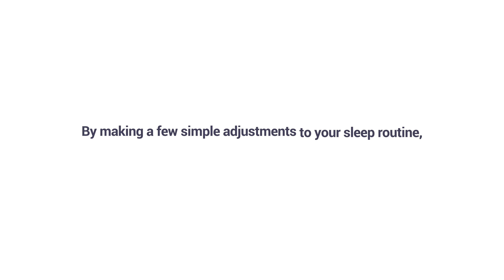Sleep Hygiene: The Secret to a Good Night’s Sleep.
Sleep Hygiene refers to bedtime rituals and habits that affect your quality of sleep.

Adults need at least seven hours of uninterrupted sleep every night.

But more than 35 percent of adults get less than that.

And when you lose sleep, you can’t make it up.

Poor sleep hygiene causes us to
1. Wake up feeling unrested
2. Wake up frequently during the night
3. Feel tired during the day
4. Have trouble falling asleep at night.

And sleep deprivation can have serious long-term effects, such as
1. Memory issues
2. Trouble concentrating
3. Mood changes
4. Accidents
5. Weakened immunity
6. High blood pressure
7. Risk for diabetes
8. Weight gain
9. Low sex drive
10. Risk of heart disease
11. Poor balance

Luckily, good sleep hygiene is easy to achieve.

By making a few simple adjustments to your sleep routine, you could achieve the sleep you require.
1. Keep a consistent sleep schedule
2. Set a bedtime that enables you to get at least 7 hours of sleep
3. Establish a relaxing bedtime routine
4. Keep your bedroom comfortable and cool
5. Turn off electronic devices at least 30 minutes before bedtime
6. Don’t eat a large meal before bedtime — nighttime snacks should be light and healthy
7. Exercise regularly and maintain a healthy diet
8. Avoid caffeine in the late afternoon/evening
9. Avoid alcohol before bedtime
10. Reduce fluid intake before bedtime
11. Sleep on your side to snore less

How does your sleep hygiene measure up?

Now, you can test to see if you need to make any changes.

Introducing DROWZLE. With just a smartphone, you can check your sleep health.

Visit DROWZLESleepHealth.com today to learn more. Let’s measure the success of your sleep hygiene for healthier, more productive days.